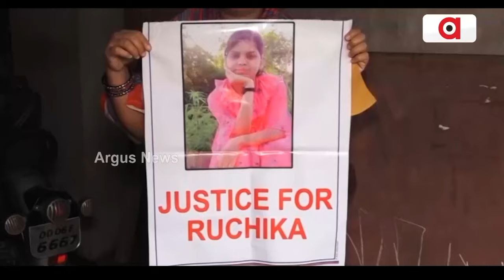24 ମହାଲଢ଼େଇରେ ବଦନାମ ନେତାଙ୍କୁ ନବୀନଙ୍କ ଭରସା || Election2024 BJD Controversy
ଗ୍ରାଉଣ୍ଡରେ ଦଳୀୟ କର୍ମୀଙ୍କ ମଧ୍ୟରେ ନିରାଶା । କେଳେଙ୍କାରିଆ ନେତାଙ୍କୁ ଟିକେଟ୍ ପରେ ଜୋରଦାର ରିଆକସନ୍ । ନିର୍ବାଚନମଣ୍ଡଳୀରେ ବଢୁଛି ଅସନ୍ତୋଷ, ଅଡୁଆରେ ବିଜେଡି । ଭୟଭୀତ ହୋଇ ଟିକେଟ୍ କାଟିପାରିଲାନି କି ବିଜେଡି ।

24 ମହାଲଢ଼େଇରେ ବଦନାମ ନେତାଙ୍କୁ ନବୀନଙ୍କ ଭରସା || Election2024 BJD Controversy